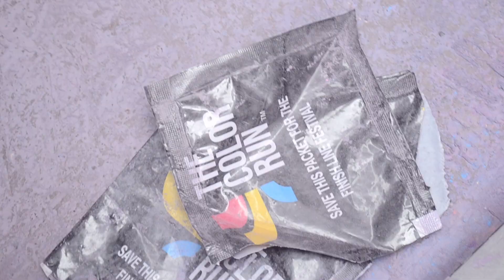The Color Run Paris 2014 - Movie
The color Run Paris - 13 Avril 2014

1ère édition de la Color Run à Paris
Organisé par Lipton Ice Tea The Color Run a relié l'hôtel de ville au Trocadéro.

Court Métrage de Jérôme IDELON